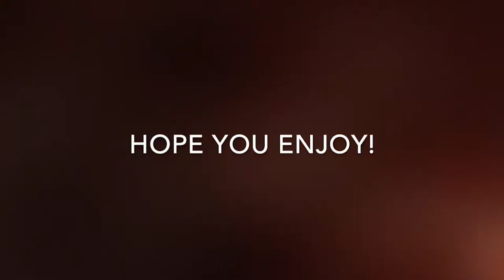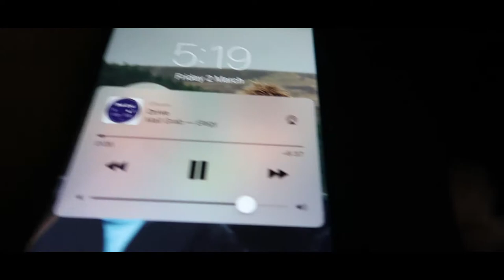DEADLIFT AND BENCH PR'S | Hitting PR's for fun